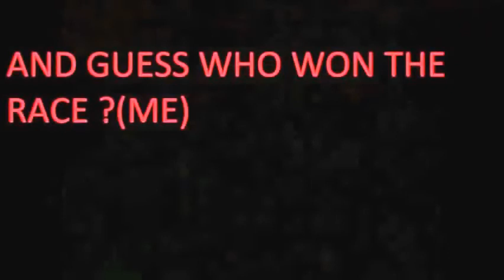Re-Volt 🅳🅴🆂🆃🆁🅾🆈🅴🆁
All cars in video have same speed they are just repaints